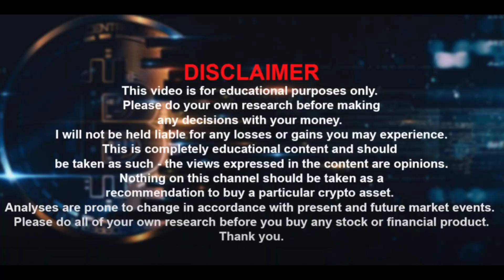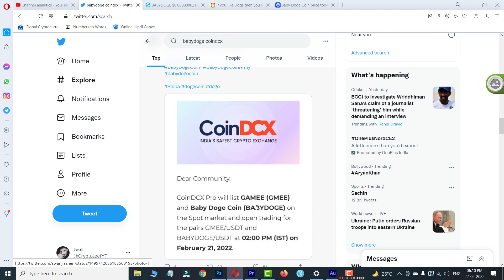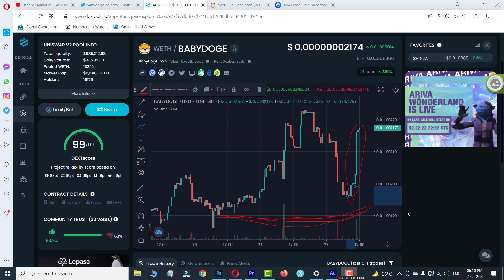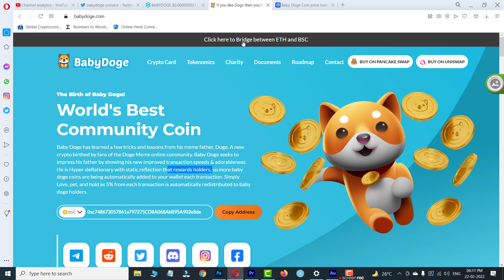BIG SPIKE ON DAY ONE 🔥🔥BABY DOGECOIN LISTED ON CDX PRO | baby doge update | Crypto Jeet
In this video i am going to update you guys about Babydogecoin listed on coin dcx pro.